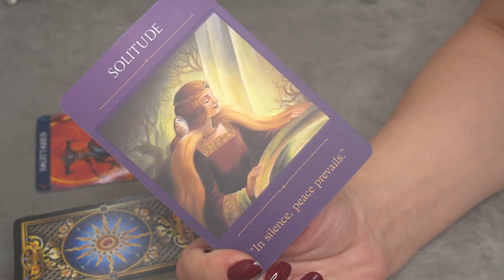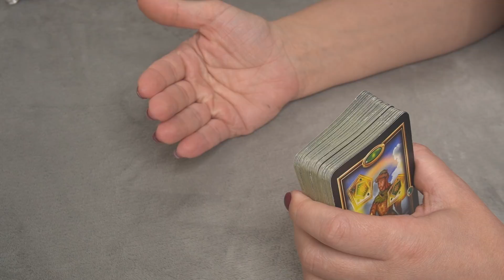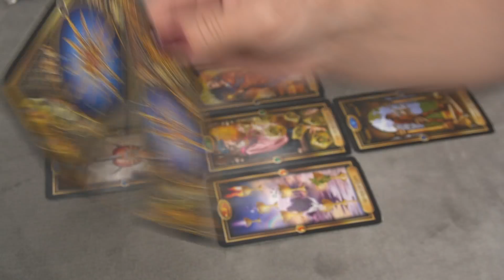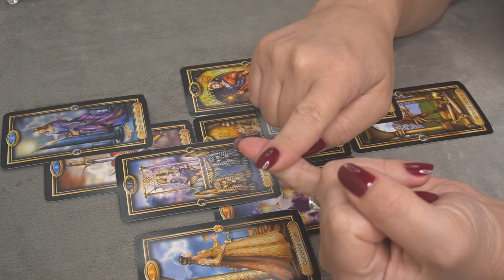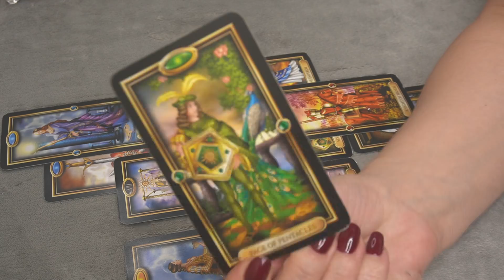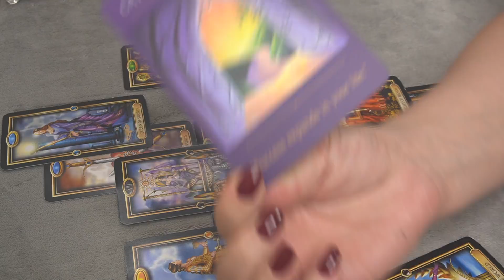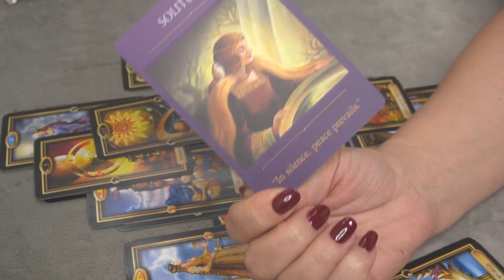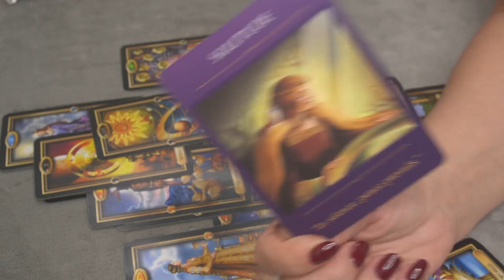SAGITTARIUS DAILY SEPTEMBER 9-10 * YOU HAVE A TASK - THE REQUIREMENTS ARE SIMPLE *